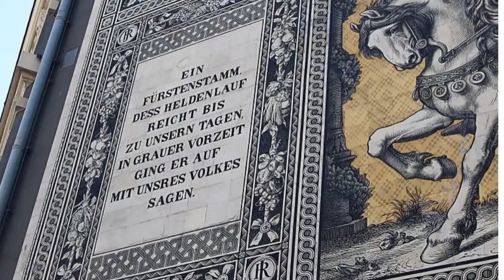FURSTENZUG, DRESDEN, ALEMANHA